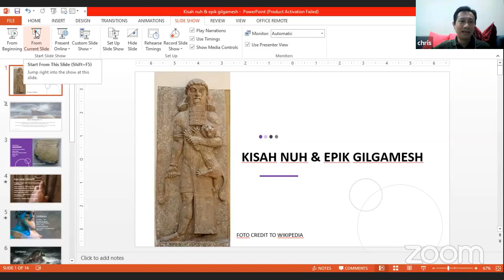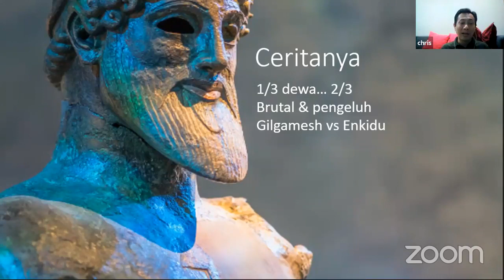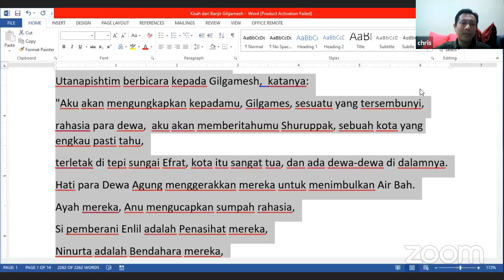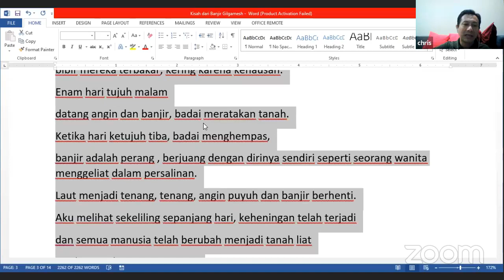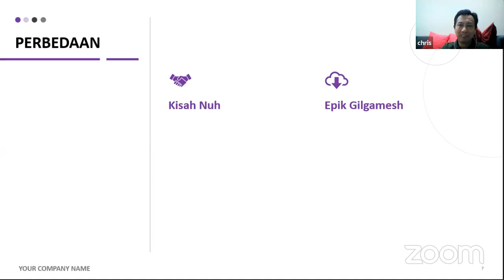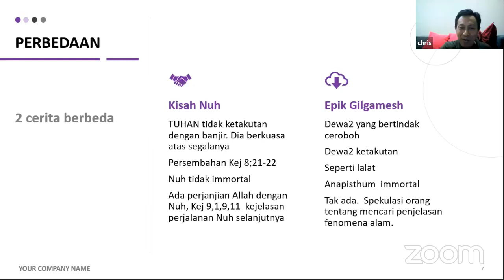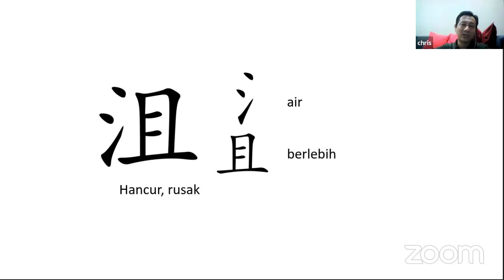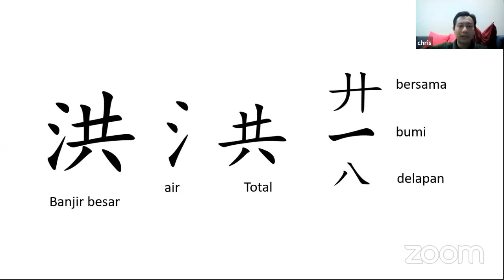Kisah Nuh dan epic Gilgamesh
Apakah kemiripan cerita  yang terdapat dalam loh batu Epik Gilgamesh merupakan sumber inspirasi mengenai kisah banjir besar  yang dialami Nuh ? Apakah kisah  kejadian di Alkitab  yang ditulis musa hampir 1000 tahun kemudian meniru  dari kebudayaan di Mesopotamia ?

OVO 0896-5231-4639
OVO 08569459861